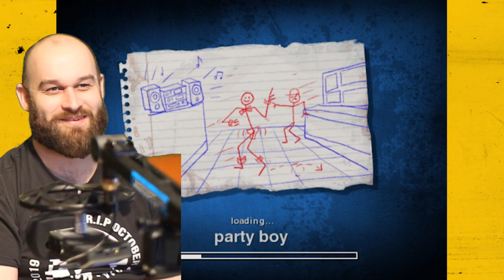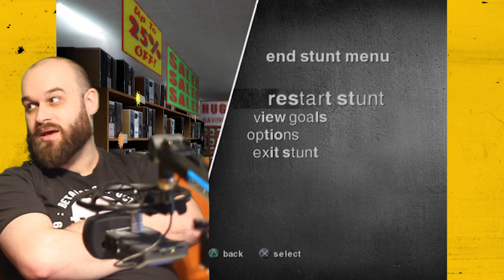Party Boy ● Jackass: The Game | Part 3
We get down and dirty with Party Boy Chris Pontius in Jackass: The Game for Playstation 2!

The Geek Punks are Skaidris Gunsmith & Scooter Stevens